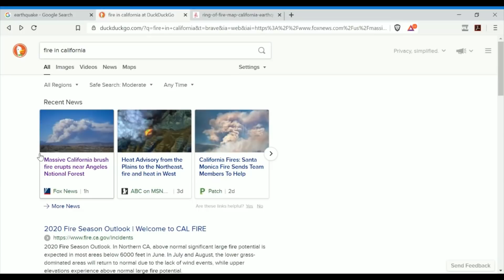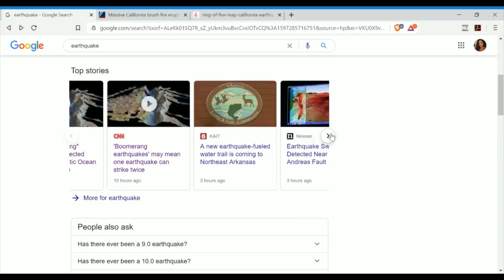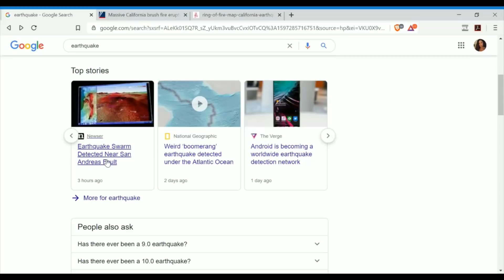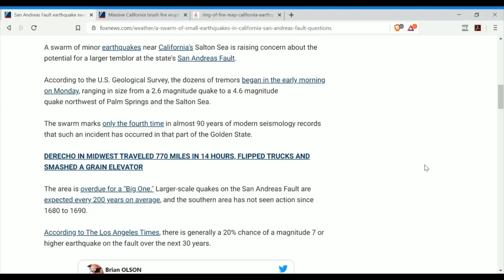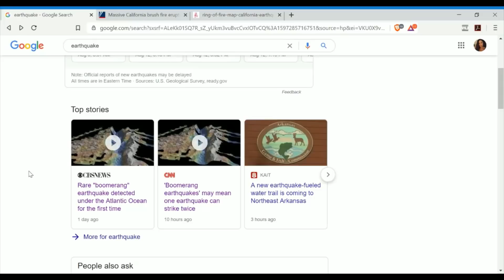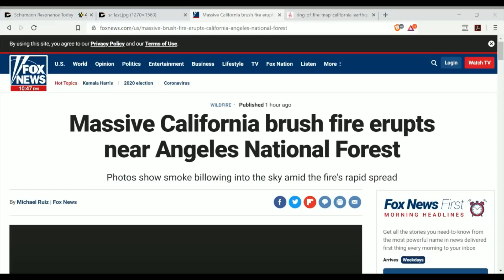ALERT Major Earth Activities - Fires, Earthquakes, & more